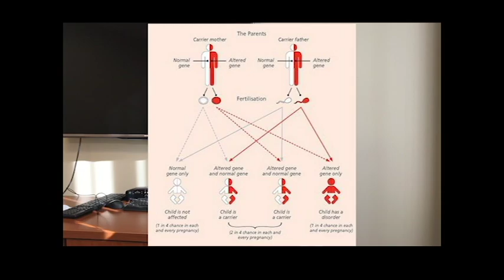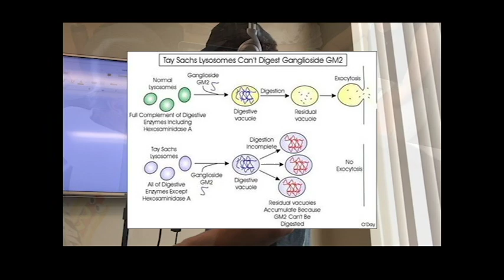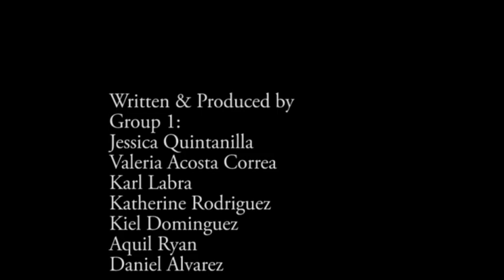"Sad Facts About Tay Sachs" patho class project group 1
Jam while you learn.